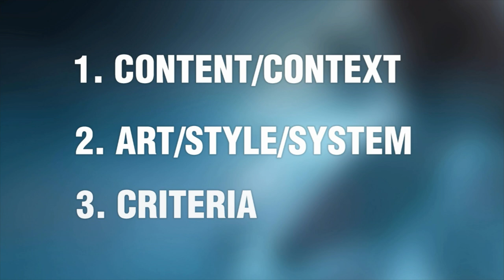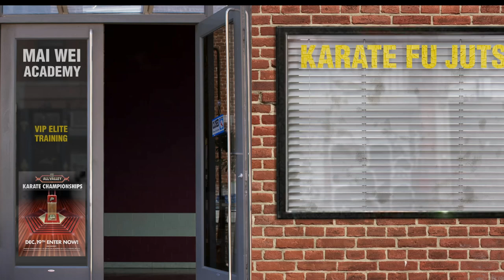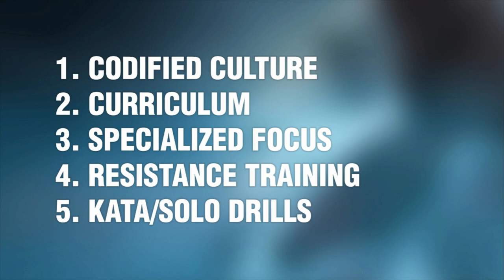What Defines a Martial Art?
What defines a martial art? We did a live stream discussion with our viewers a while back trying to determine what criteria we should use in identifying and comparing each martial arts system.